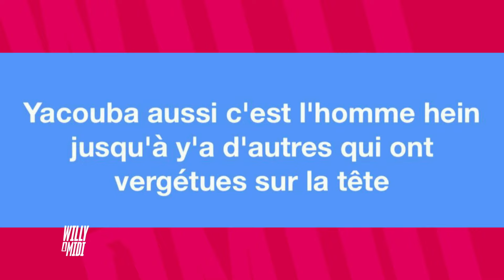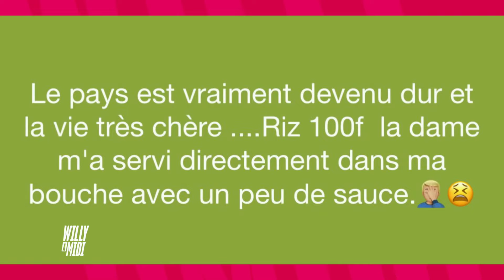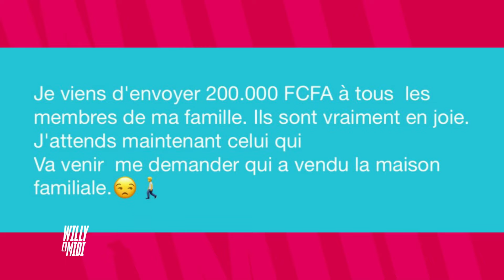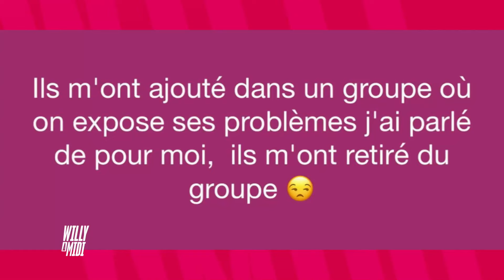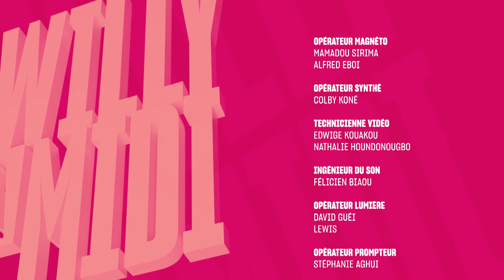WAM du 26 Octobre 2022 Avec Tous lé grands sapairs